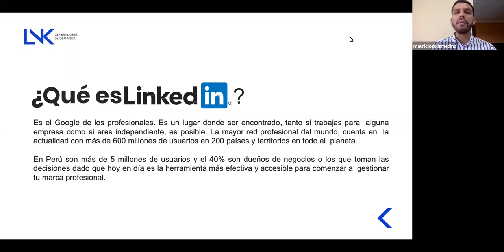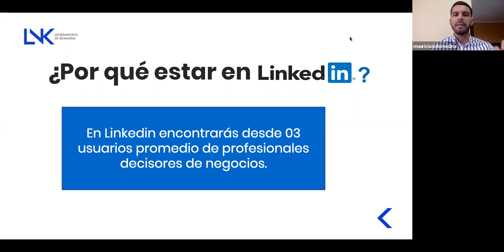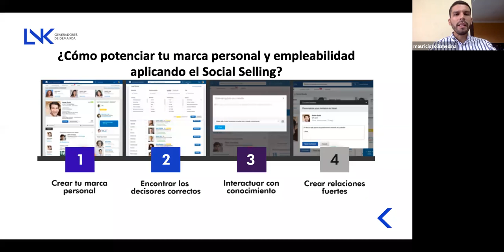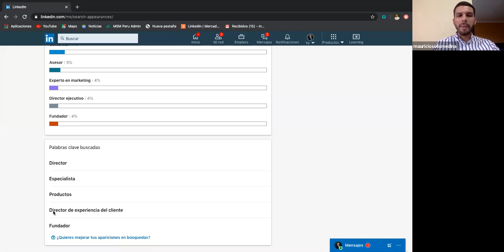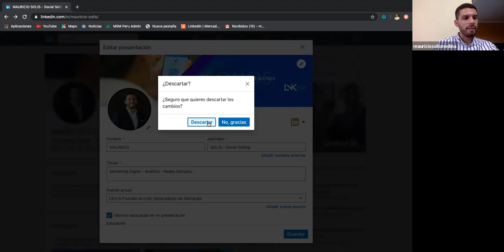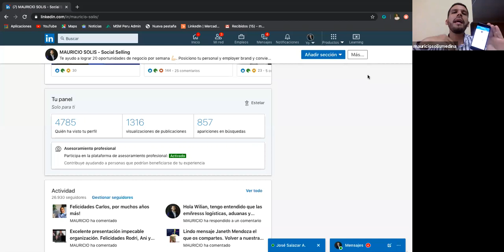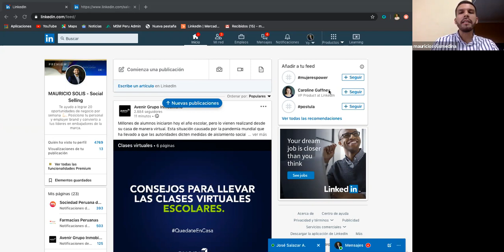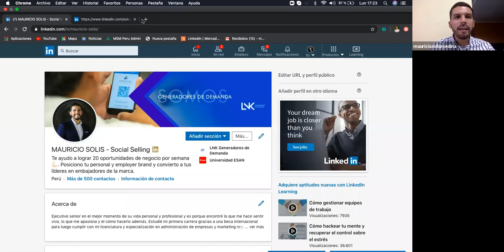Marca personal digital | Mauricio Solis | IE USIL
"Marca personal digital" por Mauricio Solis, CEO Fundador LNK Generadores de demanda.